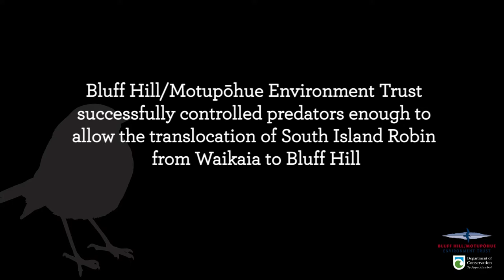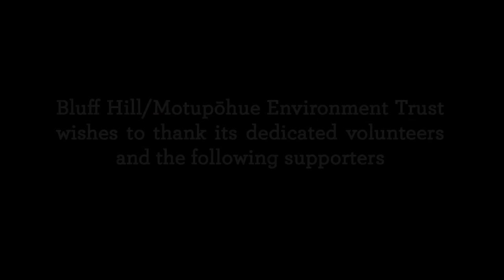South Island robin transfer from Waikaia to Bluff Hill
In March 2017 forty-one South Island robins were moved from Waikaia Forest in northern Southland to Bluff Hill in a bid to rejuvenate the area.